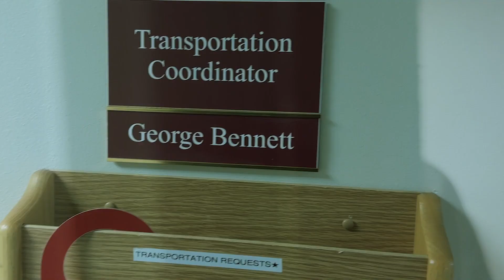MI Best Stories | Transportation help with Muskegon Family Care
After patients canceled and no-showed appointments citing transportation issues, Muskegon Family Care knew they had to do something. The Patient-Centered Medical Home purchased vans to provide free transportation so patients can receive the quality care they need and deserve